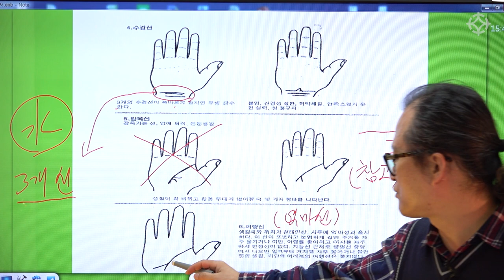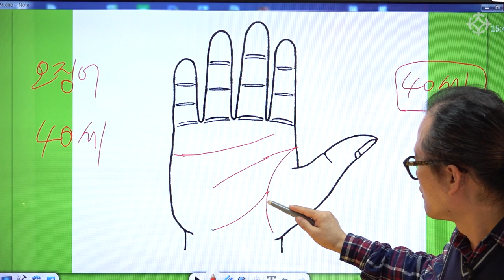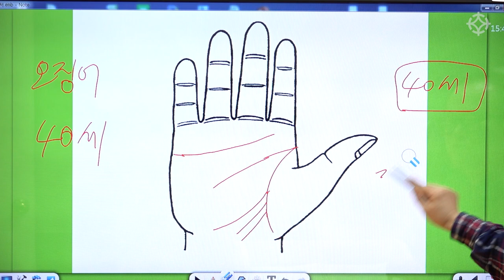역마살 있는 손금 - 천광의 수상학 정복 : 강사 김종필 [대통인.com]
김종필 강사님의 손금 강의 '천광의 수상학 정복' 강좌가 신규 개설되었습니다!

손금의 기초부터 감명 노하우, 깊은 의미까지
한 번의 강의로 수상에 대해 통달할 수 있는

김종필 강사님의 '수상학 정복' 강의는

역학교육원 대통인
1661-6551